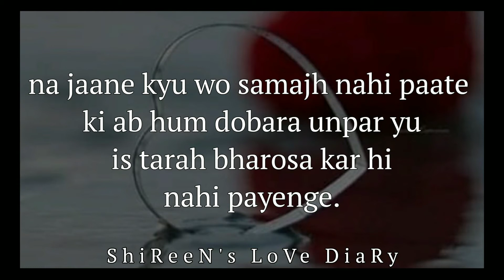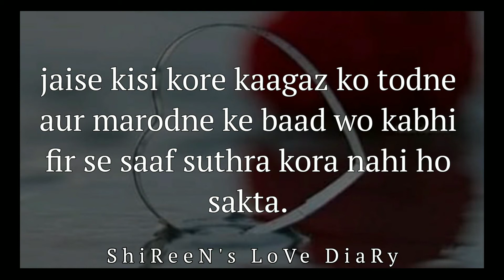jab koi apka bharosa todh de to kaisa lagta hai? | true poetry | love poetry | bhrosa story